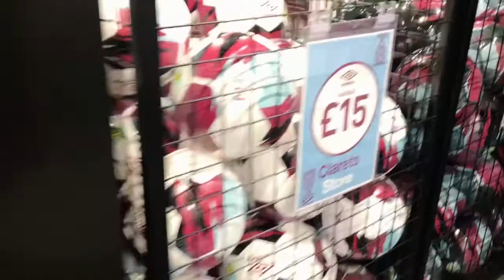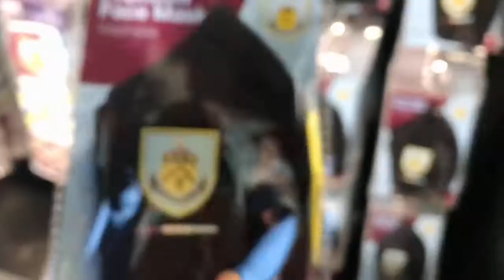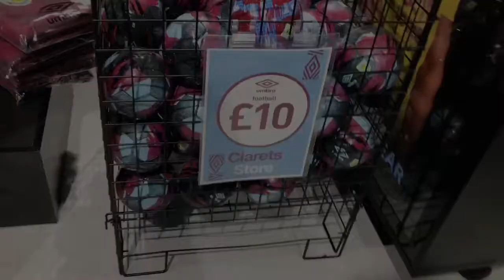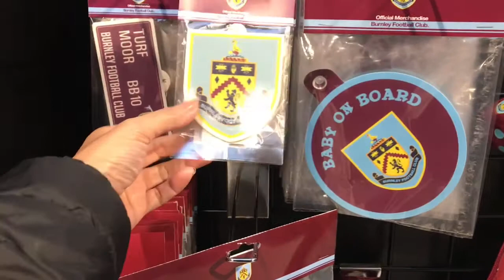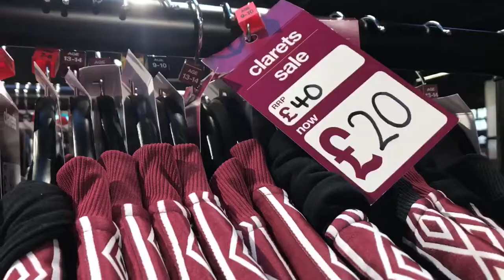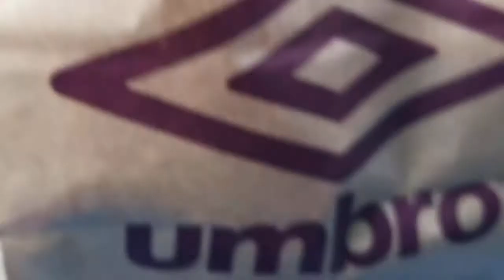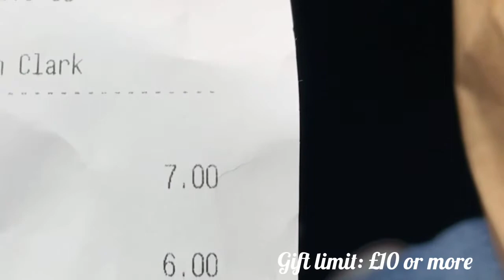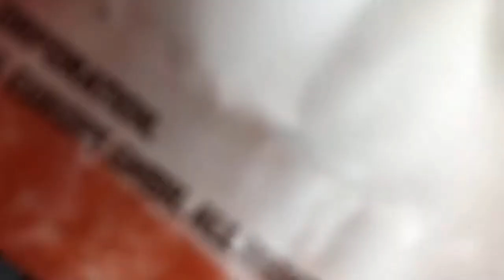Filipina Life In The UK/England vlog#55/Busy day today/Buying stuff with hubby/Shout outs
Today my husband and I went out to buy some Christmas presents, we also went food shopping, the weather wasnt very good today but we managed to get everything done.